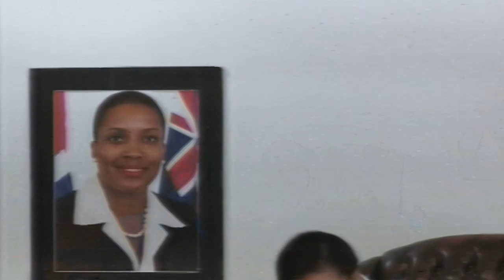House of Assembly of the Virgin Islands, 27th, November 2018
House of Assembly of the Virgin Islands
27th November, 2018